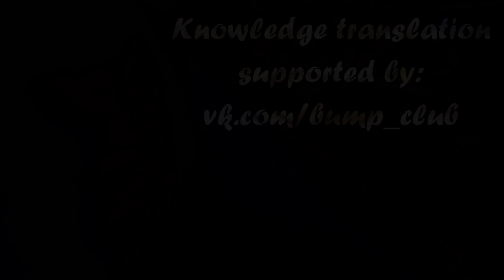Vule & Break Grenzen supported by Poe One & Roxrite (Russian Translation)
Культура Гостеприимства - Настоящий Хип Хоп Без Границ!
Спасибо Всем кто подписал петицию, у Break Grenzen Crew в данный момент всё хорошо, ребята продолжают развиваться в Хип Хоп культуре Германии.

Video by Side Stream Production
Music by Esta & Mr.Carmack - Geometrik and Freezy - Raw Flowermoves
Russian translation by Bobisch, SmoL 01 and Fin